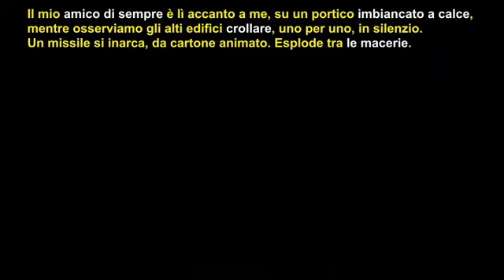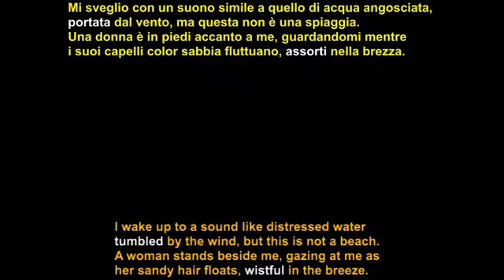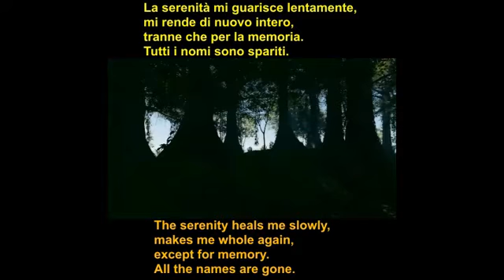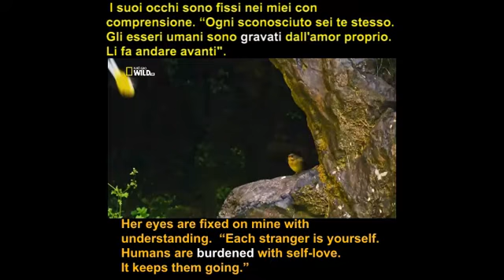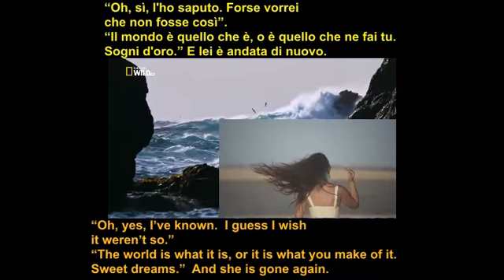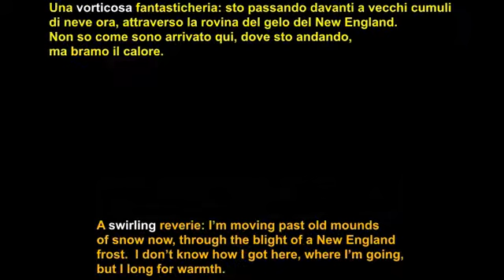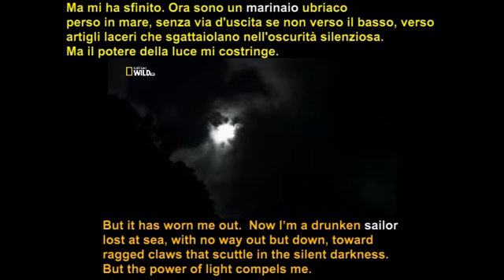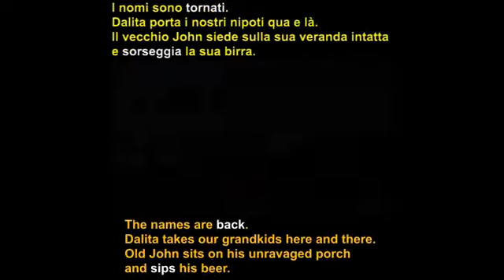I Had a Dream Italian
Recognize spoken - Italian